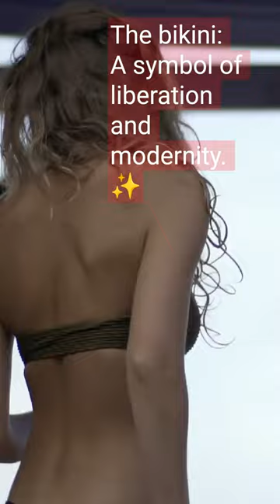The First Bikini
The First-Ever Bikini: A Fashion Revolution
Shorts about the history and impact of the first bikini in this educational video.

Bikini's Daring Debut
Post-war in 1946, a fashion explosion hit the shores of Paris. Designed by Louis Réard, the 'bikini' is named after the Bikini Atoll nuclear tests.
Pushing boundaries of societal norms, this two-piece swimsuit was more than fabric; it became an emblem of liberation, a sunny symbol of modernity and change.